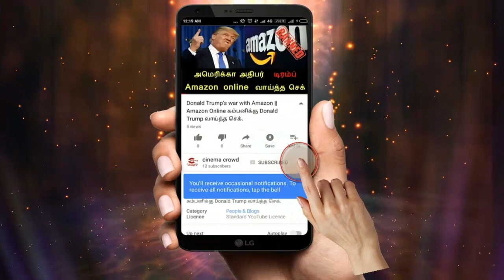Varma Kalai Treatment - Introduction by Aasaan A.Venkatesan | Varma Kalai -Part1